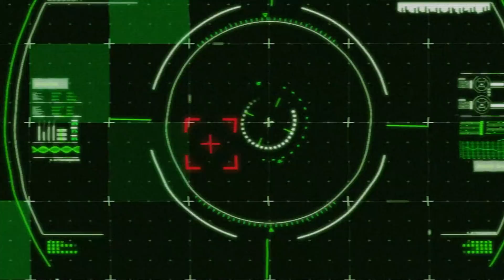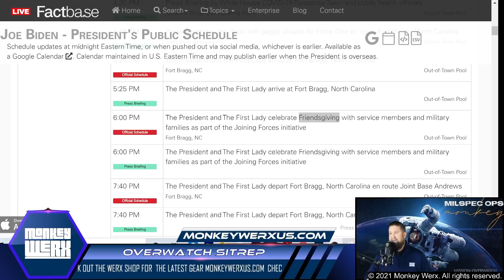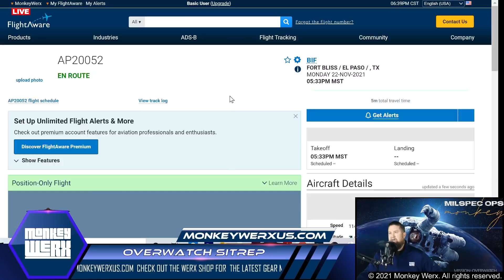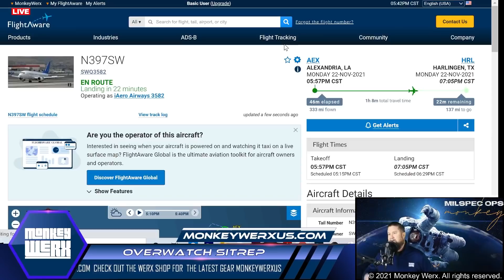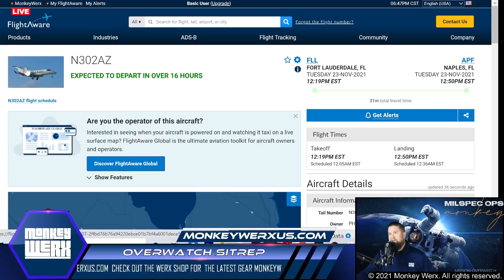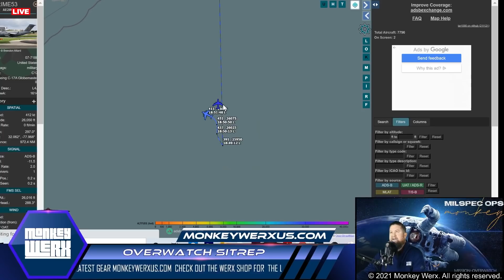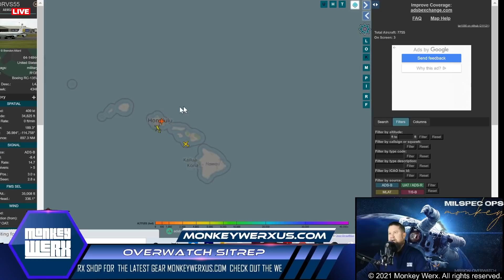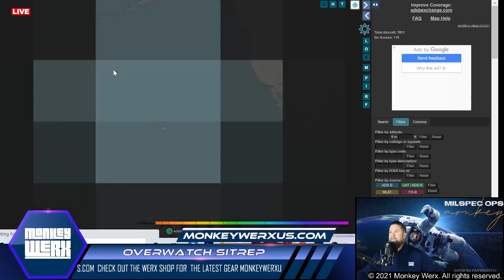Calm Before the Storm?